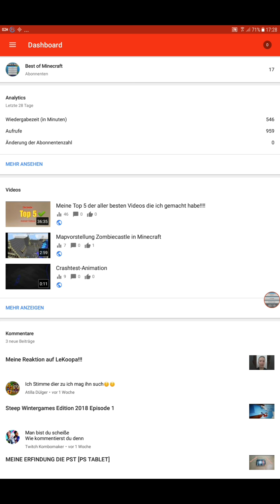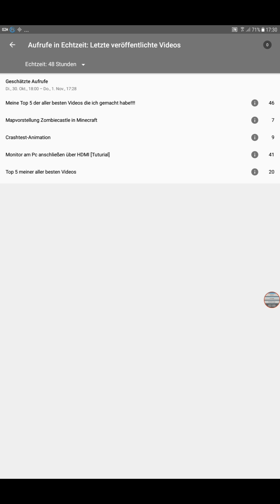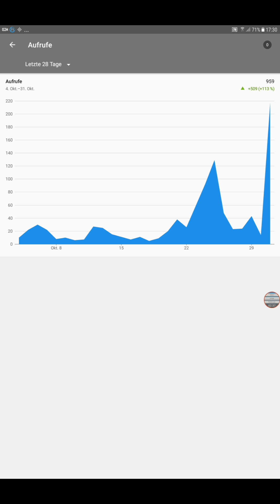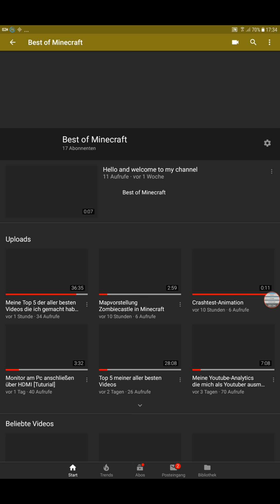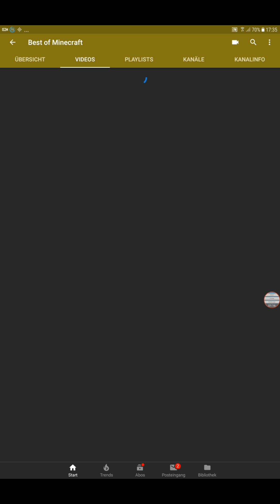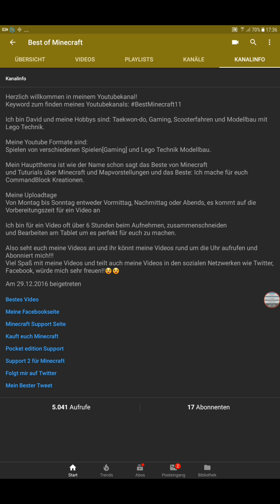5000 Aufrufe Special!!!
Ein 5000 Aufrufe Special
Viel Spaß mit diesem Special!